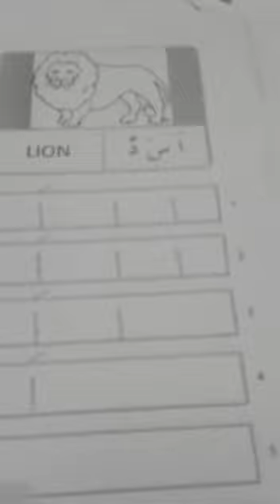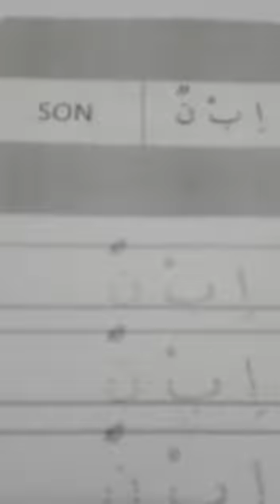ARABIC | SK | 29 July 2020